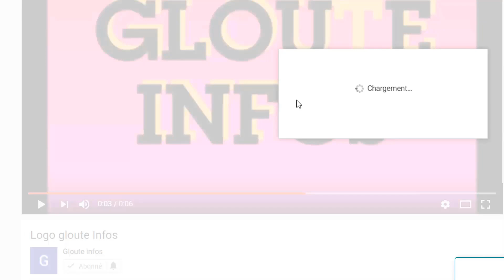Ça chauffe au Togo! Les population manifeste contre Faure Gnassingbé/Ouattara très en colère contre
Ça chauffe au Togo! Les population manifeste contre Faure Gnassingbé/Ouattara très en colère contre le PPA-CI